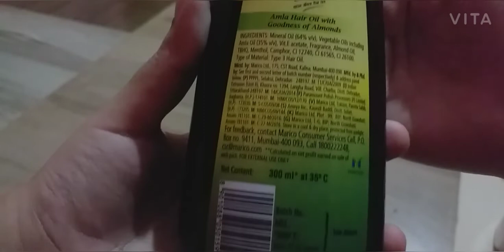Nihar shanti Amla Review | Long,strong &Dandruff free hair | Hair Products REVIEW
Other REVIEW

Loreal hair spa & get extreme glossy &silky hair | Hair spa with Loreal Products | Hair spa at home

Lakme 9to5 cc Cream demo | how to apply cc cream on face | beige | all skintype | Lakme cc cream

Nihar Naturals Coconut Hair Oil | Best Hair oil For Hair Control & Hair Growth |Long Hair, Hair Fast

Joy hello Sunblock & Anti tan lotion with SPF40 P+++ | Full Review | Best Anti tan lotion | Summer

DIY SERUM FOR FACE| HOW TO MAKE FACE SERUM AT HOME| GET FLAWLESS GLOWING SKIN WITH DIY FACE SERUM|